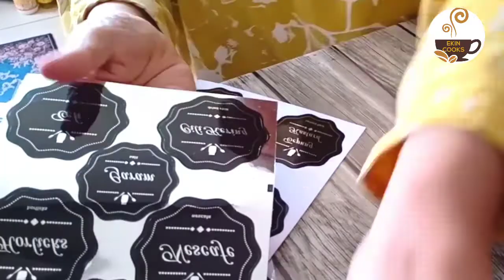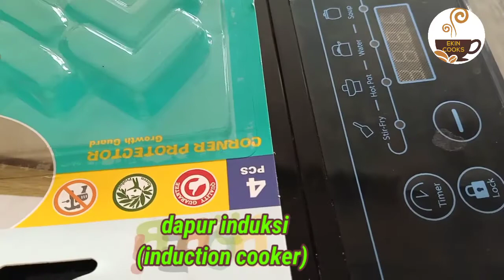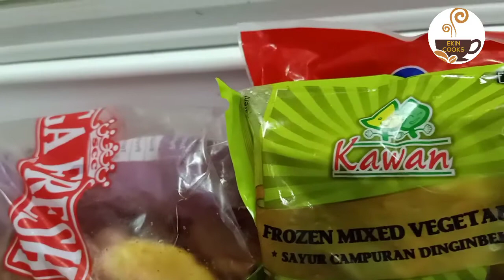Tips Menyimpan Rempah Ratus dan Alat Bantu Masak || Organising Tips And Kitchen Aid Tools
Kali ini saya ingin berkongsi tips menyimpan rempah ratus dan alat bantu masak yang saya sering gunakan. sekadar berkongsi dan tiada niat untuk membangga diri.  harap teman-teman enjoy saja video ini.